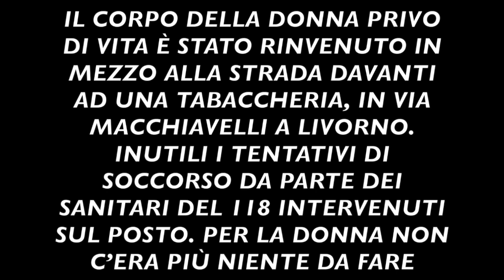È STATA TROVATA MORTA SUL MARCIAPIEDE